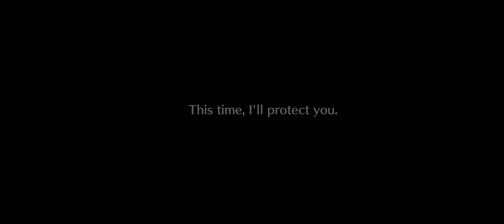Bleach: Brave Souls Gameplay 4 Walkthrough | No Commentary | NoCopyRight (2024)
The moment that everyone has been anticipating has finally arrived! Your Soul Pager is ringing! Let's begin our exciting adventure into Soul Society!
Original storyline, spectacular special battle effects, and realistic character settings!
Create your ultimate Soul Reaper squad by upgrading and evolving your Soul Reapers through numerous methods!